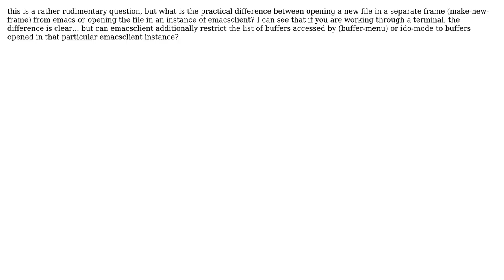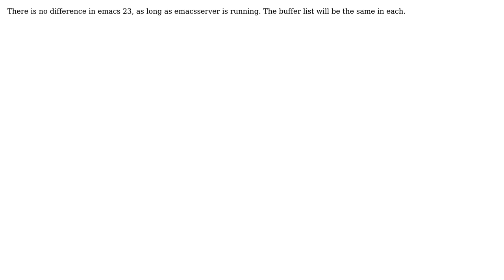Emacs - emacsclient or new frame? (2 Solutions!!)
Emacs - emacsclient or new frame?

With thanks & praise to God, and with thanks to the many people who have made this project possible! | Content (except music & images) licensed under CC BY-SA | Music | Images & others | With thanks to user Trey Jackson user Jed Smith user hatmatrix and the Stack Exchange Network Trademarks are property of their respective owners. You are responsible for your own actions.